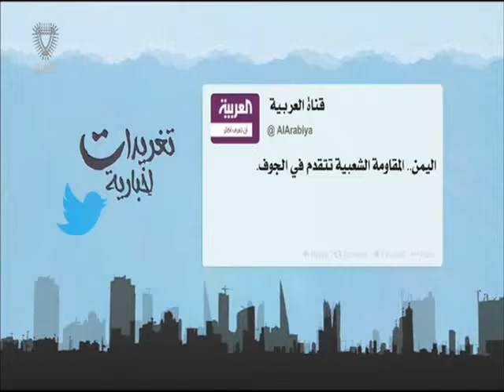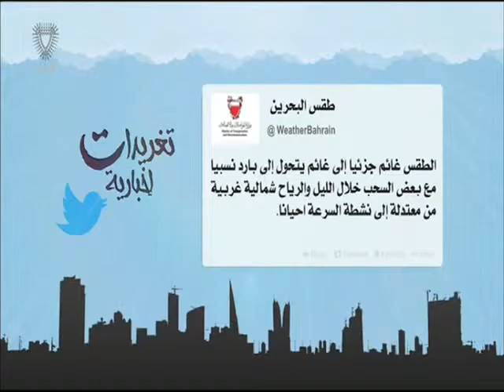البحرين: تغريدات أخبارية 03-02-2016